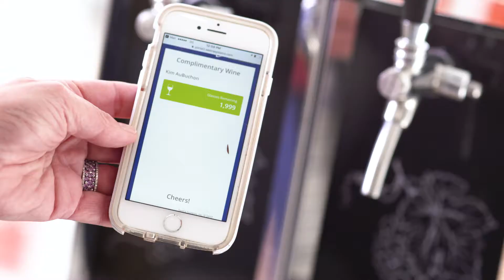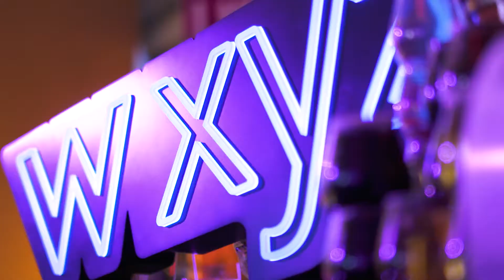ALIS Conference - Marriott Innovation Lab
To highlight the breadth of Marriott International’s hospitality innovations, BMF produced an interactive outdoor lab space and reception celebrating the evolution of the Aloft and Element hotel brands. Overall, the Innovation Lab showcased Marriott’s continued commitment to owners and investors through new food & beverage offerings and revamped room layouts, improving the overall guest experience.